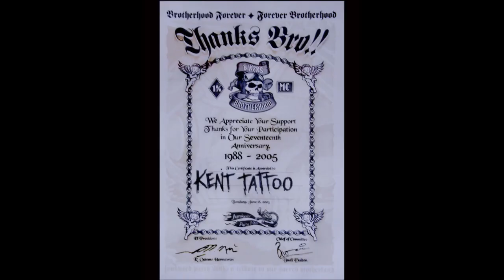JURI SAPARUA ULTAH BIKERS 17-6-05